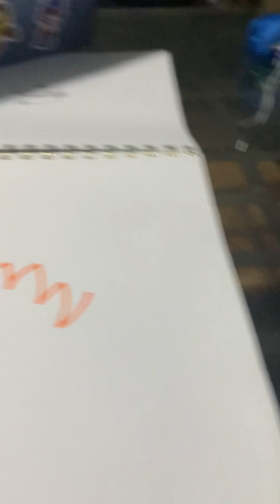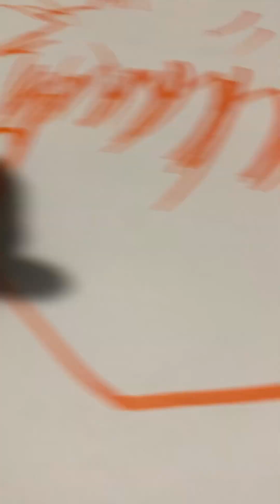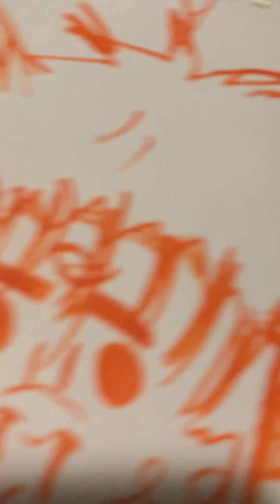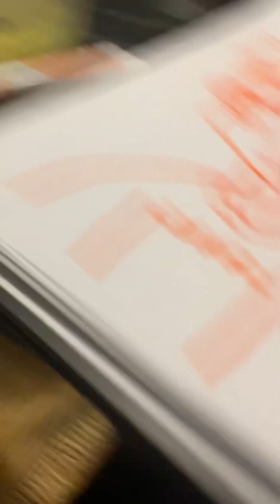How to draw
Gorillaz is the best
Band in America history 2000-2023